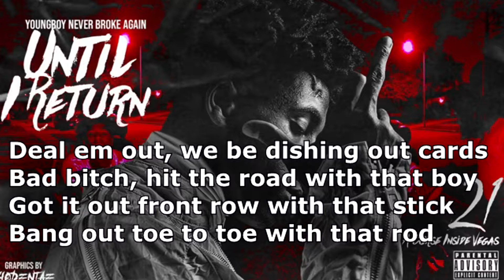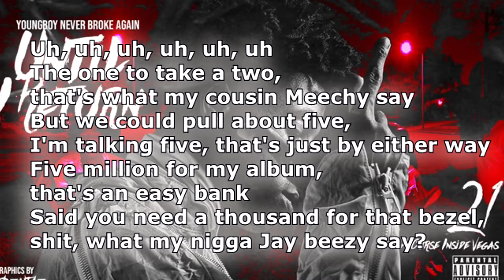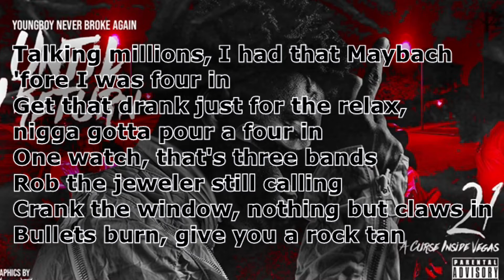Chopper City - NBA Youngboy (Lyrics)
Lyric Video for NBA Youngboys newest song "Chopper City"